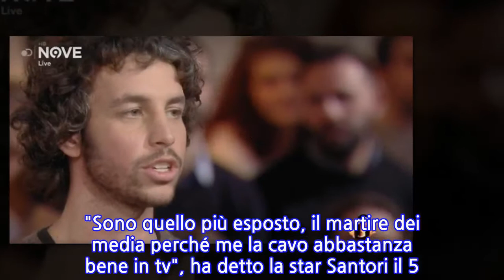Santori, record di presenze in tv in 28 giorni: Gruber, Formigli, Floris. Ora capite...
Sedici talk show in ventotto giorni. Ma ce la farà a mangiare, a dormire, con tutto il tempo che passa in televisione? Stiamo parlando di Mattia Santori, frontman delle sardine. Con quella su Rai 3 a Mezz'ora in più condotto da Lucia Annunziata fanno 16 presenze in soli 28 giorni. Le ha contate il quotidiano Il Giornale. "Sono quello più esposto, il martire dei media perché me la cavo abbastanza bene in tv", ha detto la star Santori il 5 dicembre a Otto e Mezzo, La7, gradito ospite del salotto di Lilli Gruber.
INFORMATION
• Source: liberoquotidiano